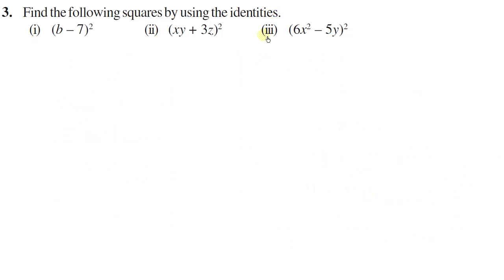Class 8th Maths NCERT Exercise - 9.5 Q 3, Algebraic Expressions and Identities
NCERT solution class 8 maths exercise 9.5 Q 3
NCERT CLASS 8 MATHS EXERCISE 9.5 QUESTION 3
MATHS SOLVED EXERCISE 9.5 QUESTION 3
ALGEBRAIC EXPRESSIONS AND IDENTITIES
CLASS 8 MATHS NCERT ALGEBRAIC EXPRESSIONS AND IDENTITIES
ncert solution class 8 chapter 9
8th class maths NCERT Ex. 9.5 question3

8th class maths exercise 9.5
8th class maths ex. 9.5
class VIII maths NCERT exercise 9.5
maths ex 9.5 question 3 class 8th
ncert exercise 9.5 Q  3 class 8th maths
maths 8th class ex 9.5 question3

BY
SELFSTUDYCLUB